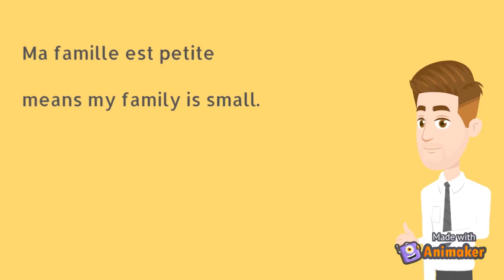MA FAMILLE| MY FAMILY IN FRENCH|STUDY THROUGH MEME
YOU WILL LEARN MY SELF IN FRENCH